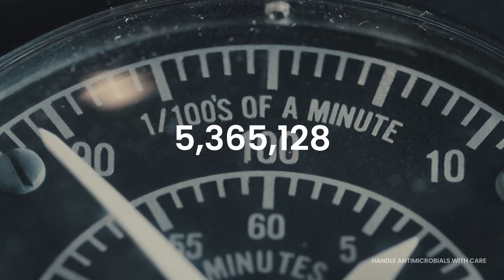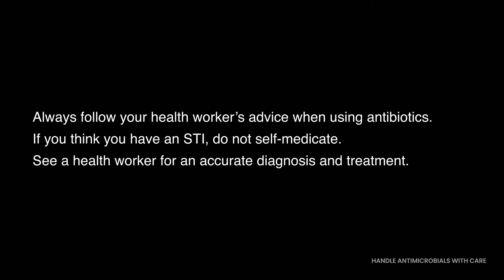Sexually transmitted infections (STIs): Global Youth united to end antimicrobial resistance (AMR)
Sexually transmitted infections (STIs) represent a serious public health threat because of the widespread antimicrobial resistance to most medicines used in many parts of the world. STI pathogens with potential AMR include gonorrhoea, mycoplasma genitalium and trichomoniasis.

Got a cough.. that's rough! Feeling sweaty... must be heavy! Caught an infection... nothing but rejection! FEELING ILL... THERE'S NO PILL!
This video ends with key advice to the youth, quite useful also for adults!
We can all play a part in reducing antimicrobial resistance.

WHO's Health for All Film Festival had a special film prize in 2023 about Sexual and Reproductive Health and Rights, you can join the Film4health Global Movement to contribute to the impact of film for the health education of the youth, and visit HAFF's